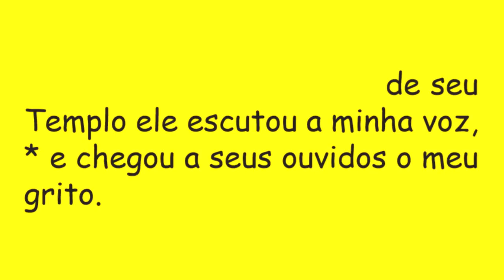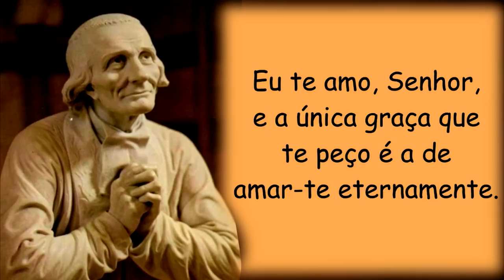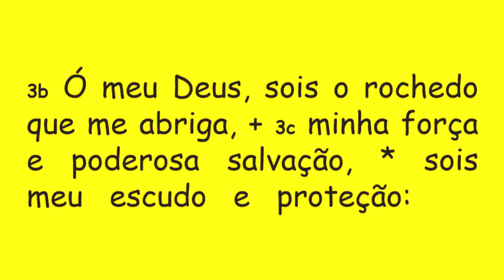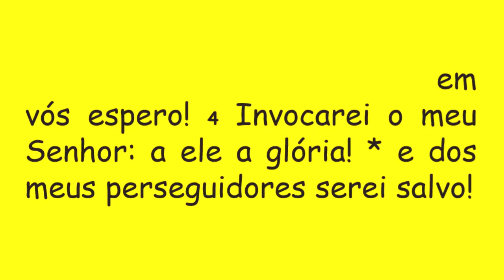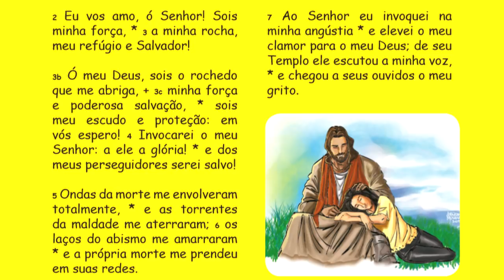DIÁRIO ESPIRITUAL MISSÃO BELÉM 23/03/2018 - Salmo 17